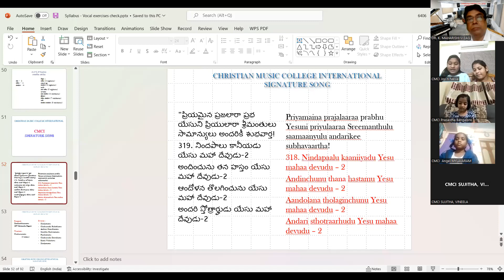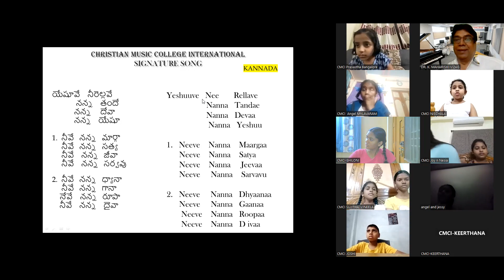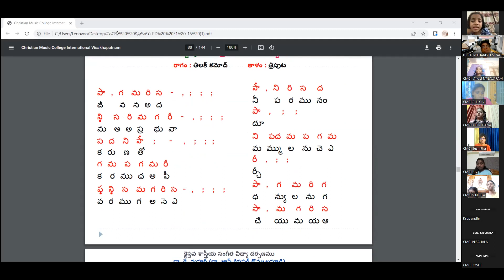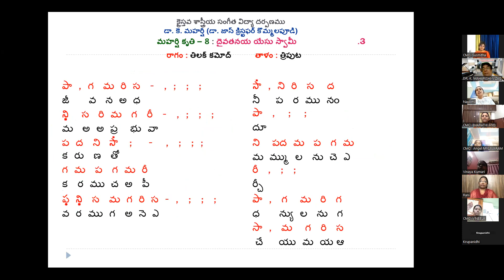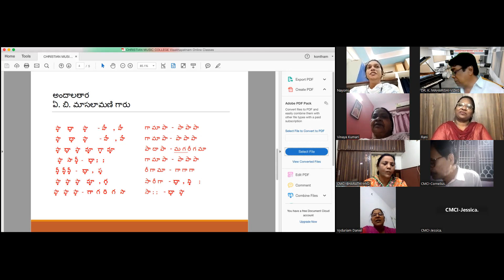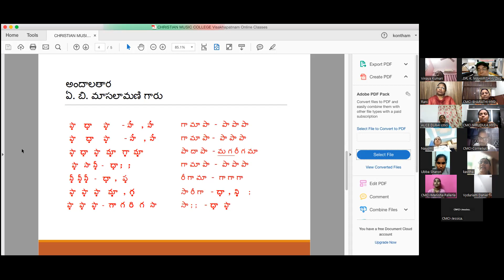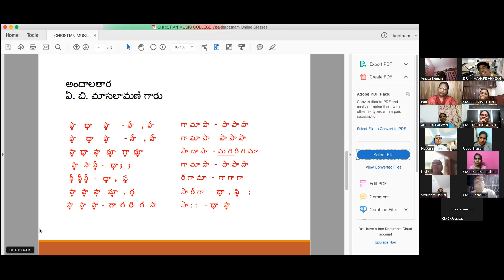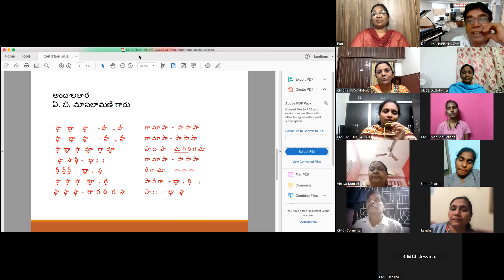959 -29th November, 2022 Dr. K Maharishi's Christian Melodies, Christian Music College Online Music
ఈ 959 వ రోజు,  మంగళవారం, యథావిధిగా కిడ్స్ క్లేస్ జోషి ప్రార్ధన తో ప్రారంభమయ్యింది. ప్రతీ రోజు ప్రార్ధన తరువాత కీర్తనల గ్రంధం ధ్యానంతో క్లాస్ ప్రారంభమవుతుంది కాబట్టి, కీర్తనల గ్రంధం 133 వ అధ్యాయం వినీల ఛదివిన తరువాత, నిశ్చల, ప్రశస్థ, వినీల, ఏంజెల్ లతో కంఠస్థ వాక్యములు చెప్పించి "యేసు మన యెడల ఎలా వున్నారో" తెలియచేసే 319 వ చరణం జాయ్ ఏంజెల్ లతో పాడించారు. రేపు 320 వ చరణం పాడిస్తారు.
"ప్రియమైన ప్రజలారా ప్రభు యేసుని ప్రియులారా శ్రీమంతులు సామాన్యులు అందరికీ శుభవార్త!
320. నిజ మార్గం చూపించును యేసు మహా దేవుడు-2
ప్రజలందరి ప్రభువైన యేసు మహా దేవుడు-2
తేజస్సును కలిగించును యేసు మహా దేవుడు-2
రాజులుగా చేస్తాడు యేసు మహా దేవుడు-2
Priyamaina prajalaaraa prabhu Yesuni priyulaaraa Sreemanthulu saamaanyulu andarikee subhavaartha!
320. Nijamaargamu chuupinchunu Yesu mahaa devudu – 2
Prajalandari prabhuvaina Yesu mahaa devudu – 2
Thejassunu kaliginchunu Yesu mahaa devudu – 2
Raajulugaa chesthaadu Yesu mahaa devudu – 2

ఈ రోజు మహర్షి గారు కిడ్స్ తో కొత్త కృతి, "దైవ తనయ" మరలా పాడించారు.
పెద్దలు జాయిన్ అయిన తరువాత మహర్షి గారి కొత్త కృతి, మాసిలామణి గారి "అందాలా తారా అరుదెంచేనాతో" పాడించడం మొదలుపెట్టారు.
ముఖ్య విషయాలు దృష్టిలో ఉంచుకొని  సభ్యులు కొర్నేలియస్ గారి ప్రార్ధన, ఆశీర్వాదం గారి ఆశీర్వాదం తో 958 వ క్లాస్ ముగించారు. దేవునికే మహిమ ఘనత ప్రభావములు కలుగును గాక.